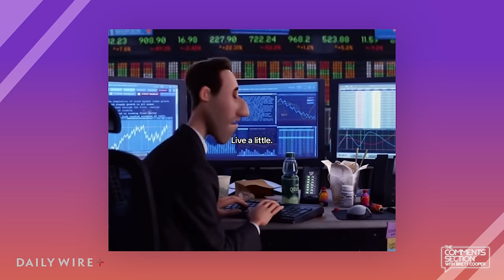We Need More Trends Like “Hopecore”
With all the negativity in the world, it's nice to see positive, uplifting trends on social media. Today, we're checking out my favorite new TikTok trend, "hopecore".